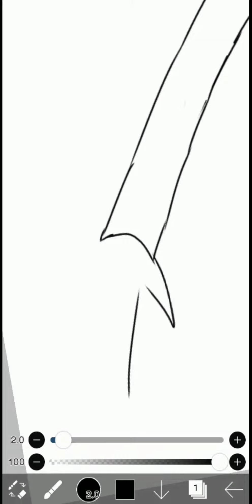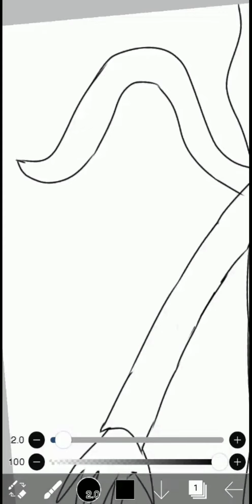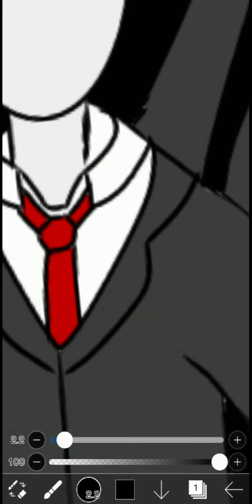Trying a Slenderman Artwork (Sorry if it's ugly) || Art w/ IbisPaint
Apps used in this video:
Ibis Paint
Capcut